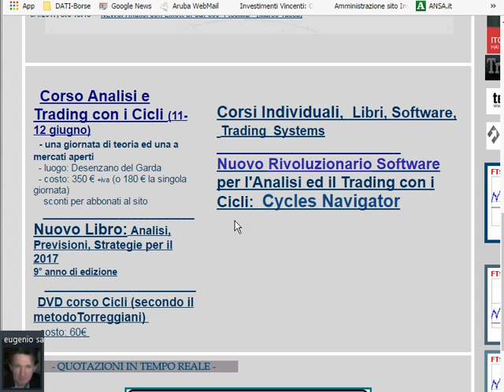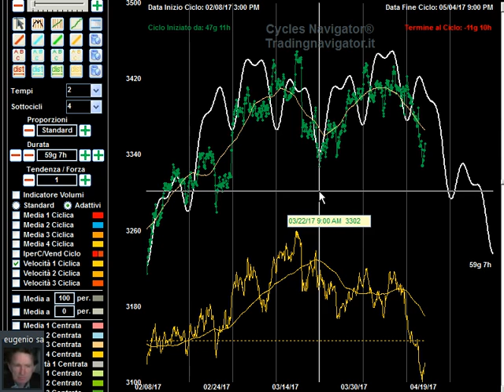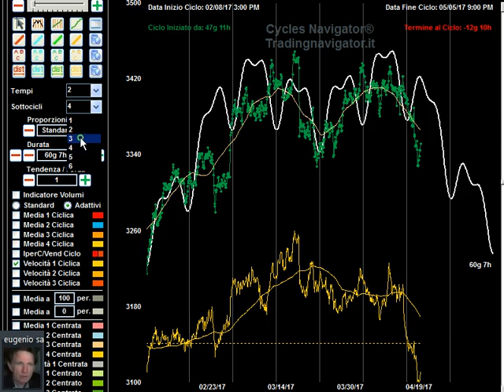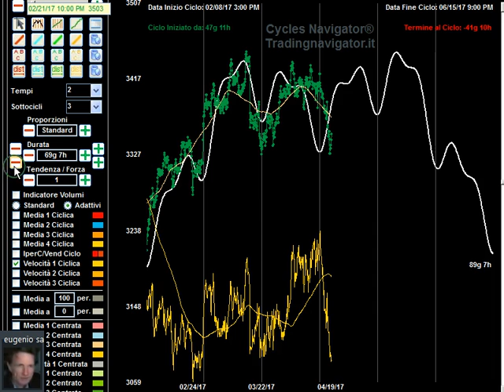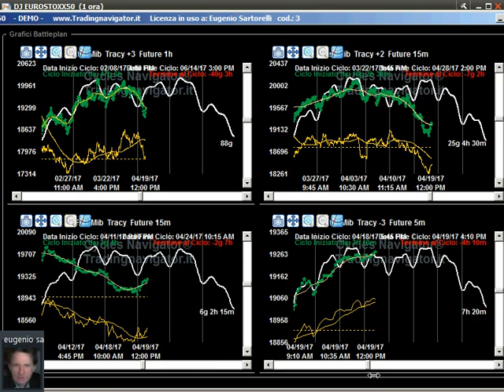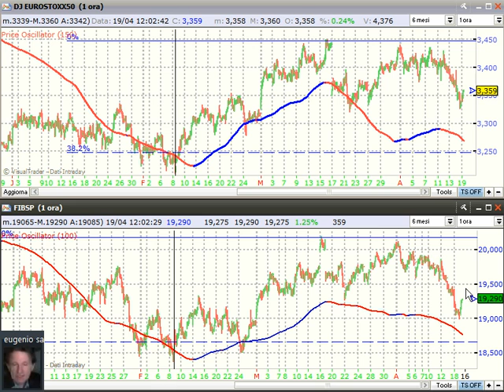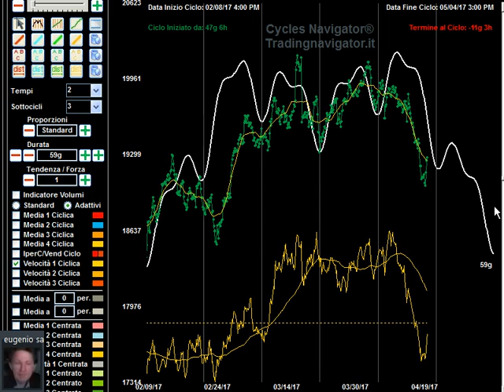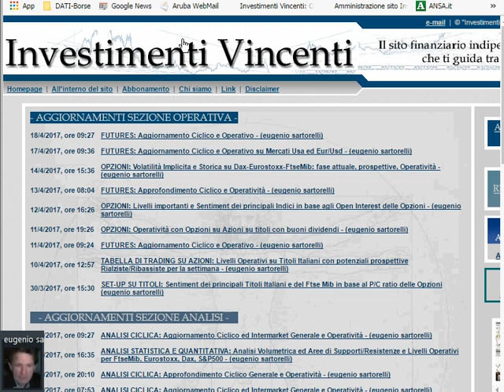Analisi ciclica di Eugenio Sartorelli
In questo video Eugenio Sartorelli svolge un'analisi degli indici Eurostoxx e FtseMib, applicando le tecniche dei cicli di Borsa. L'analisi è volta a definire le principali forze in atto su questi mercati, avvalendosi del software Cycle Navigator.